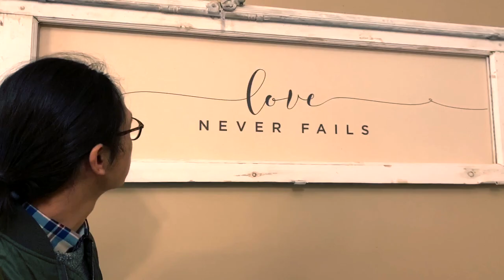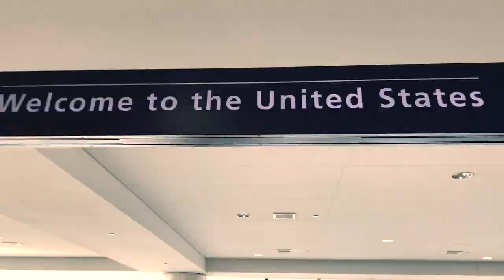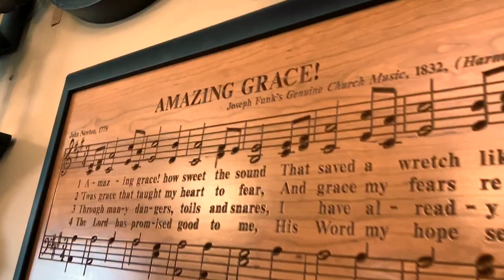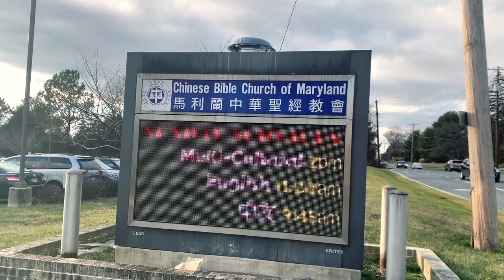天韻美國之行馬里蘭【 From2019-12-25 to 2020-01-07】